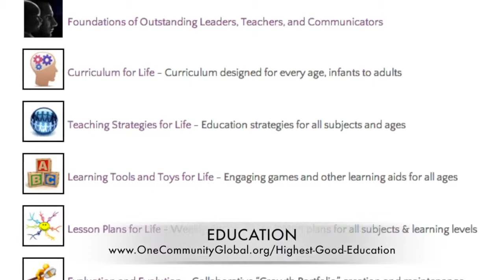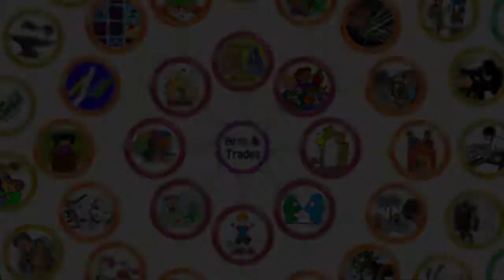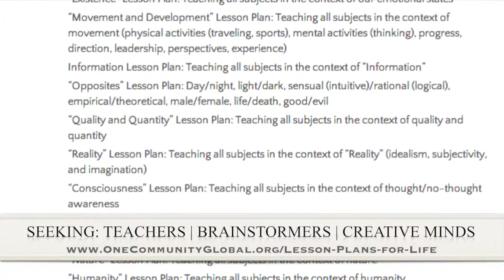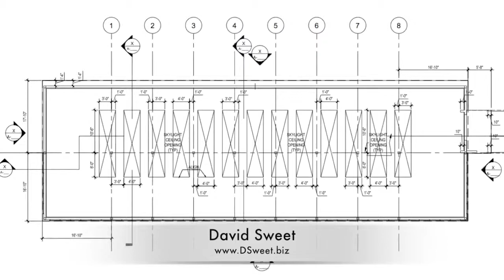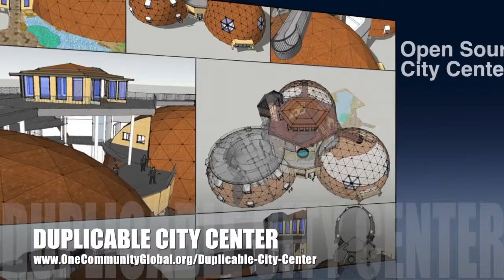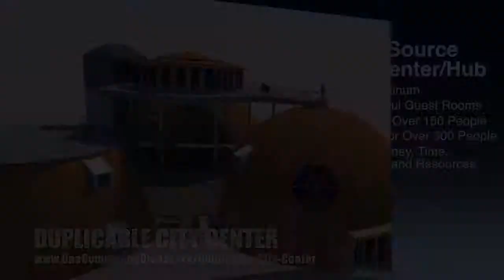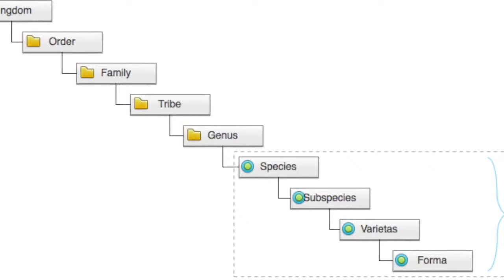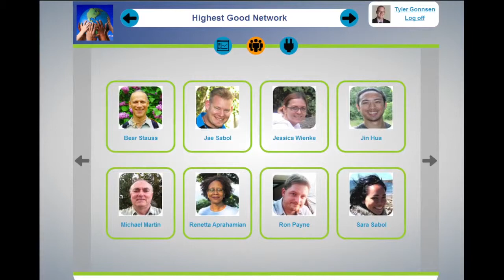Creating a Global Difference - One Community Weekly Progress Update #52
Written Blog Non-profit Global Transformation | Creating a Global Difference | People Making a Difference | Creating for The Highest Good | One Community | Eco-Transformation Centers | Sustainable Communities | Green Living | A New Form of Humanitarianism | One Community

One Community is creating a global difference for The Highest Good of All.

Here is the bullet-point list of this last week's design and progress discussed in detail in the video above:

CREATING A GLOBAL DIFFERENCE INTRO @1:00

- Completed 25% of the Art/Music and Trade Skills subject image (Image on blog)
- Completed 70% of the Values Subject web page
- Now 40% done with the complete Science Subject research -- topic and images
- Completed the rest of the new Social Sciences Complete Subject web page

- Food infrastructure roof and passive cooling design 3-D progress (Image on blog)
- Completed a Duplicable City Center sun study (Image on blog)
- Finished the open source Hoop House Page
- Zdenek Jurik has made progress engineering the new roof design (Image on blog)
- David Sweet completed another roof plan for the skylights (Image on blog)
- Bupesh Seethala is now creating real-to-life 3D models of the complete phase I food infrastructure (Image on blog)

- Started detailing a systems engineering approach to the earthbag village
- We also completed about 50% of the outer ring Earthbag Village planting plan (behind the scenes)
- Devin Porter has begun moving the windows in 3-D for the outer ring -- 20% done with that
- Victor Herber has also made huge progress on the vermiculture toilet engineering (Image on blog)
- Philip Gill also provided complete details for all of the Earthbag Village custom furniture designs he's completed (Image on blog)

- Completed 3-D details for the library (Image on blog)
- We also completed the initial 3-D layout for the outdoor aspect of the indoor/outdoor pool (Image on blog)
- Along with this we completed about 50% of the new natural pool and eco-hot tub open source page
- Now 60% done with of the Duplicable City Center Open Source Portal redesign (behind the scenes)
- Karl Harris finished a complete redesign of all four floors of stairs

OTHER PROGRESS: @7:17

- Global Food Collaborative software progress by Guy Fraser and Chad Parker (Image on blog)
- New homepage created for the open source city operations software (Image on blog)

CREATING A GLOBAL DIFFERENCE SUMMARY: @8:26

- How you can most help us right now and how anyone can help